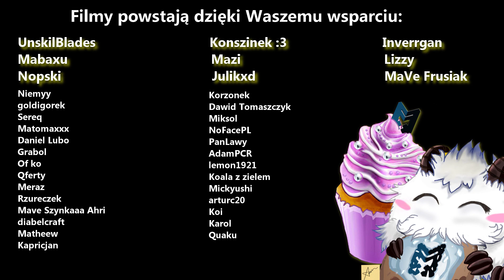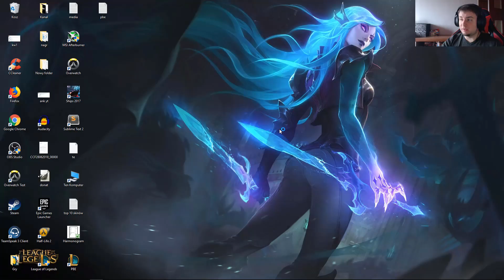REWORK AKALI - OMÓWIENIE SKILLI ORAZ SKÓREK! NOWY SKIN?!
Witajcie moi drodzy w kolejnym materiale - tym razem ze świeżo wypuszczonej na serwer PBE Akali - po reworku. Mogą zostać jeszcze dokonane w niej zmiany więc nie wszystko w filmie może być finalnie ścisłe.